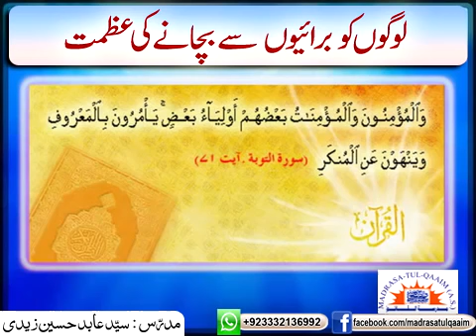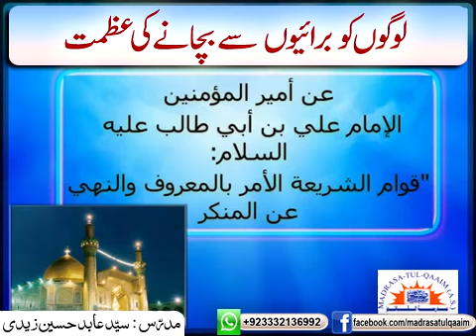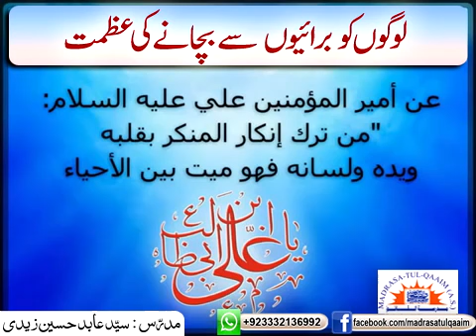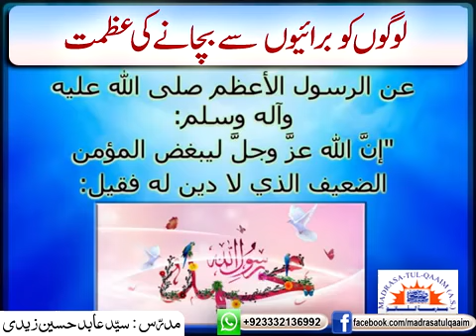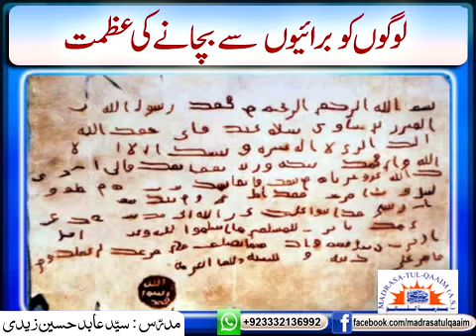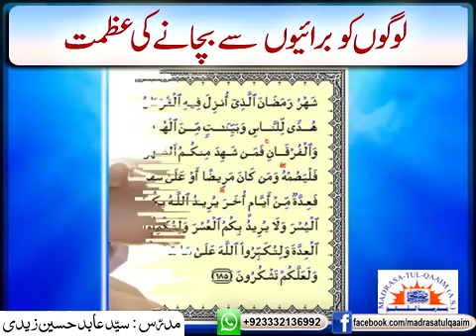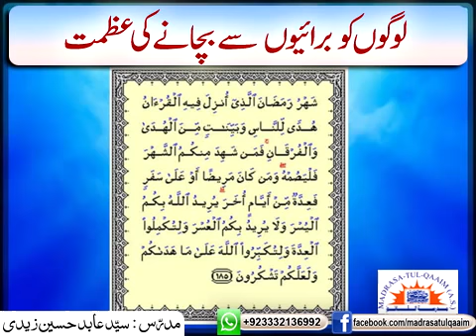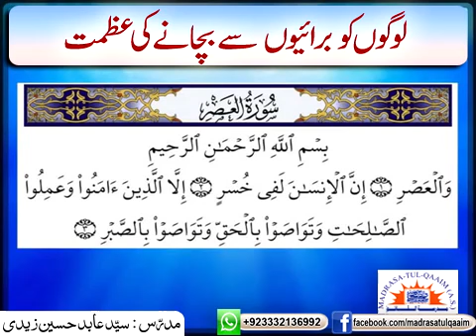لوگوں کو برائیوں سے بچانے کی عظمت